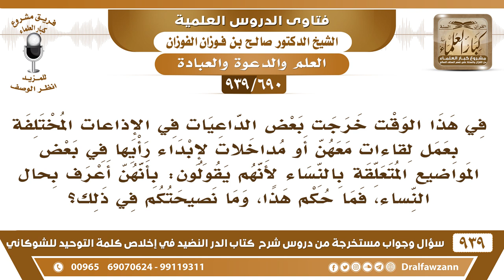[690 -939] ما التوجيه حول خروج بعض الداعيات في الإذاعات بحجة أنهن أعرف بحال النساء؟ - صالح الفوزان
-[690 -939] السؤال: في هذا الوقت خرجت بعض الداعيات في الإذاعات المختلفة بعمل لقاءات معهن أو مداخلات لإبداء رأيها في بعض المواضيع المتعلقة بالنساء لأنهم يقولون: بأنهن أعرف بحال النساء، فما حكم هذا، وما نصيحتكم في ذلك؟
الجواب: ظهورها على الشاشة غير متحجبة أو متبرجة هذا منكر حرام ولا يجوز هذا أما مجرد مكالمة لها لأخذ رأيها فهذا لا بأس به بدون النظر إلى صورتها.
للاشتراك في قناة الشيخ صالح الفوزان

للاستفسار والإقتراحات والدعم
رئيس الفريق
لمشروع كبار العلماء